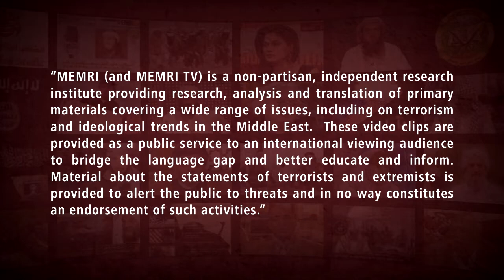Iraqi MP: I Recommend Designating Iran-Affiliated Militias in Iraq as Terror Organizations Like ISIS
Iraqi MP Dr. Dhafer Alani, chairman of the political committee of the Arab Parliament, called upon the Arab League to consider including the Iranian-backed militias in Iraq in the list of terror organizations, which includes such groups as ISIS. He made these remarks in a speech, which was delivered at the Arab Parliament and posted on its official YouTube channel on April 10, 2021. The Arab Parliament is the legislative body of the Arab League. Dr. Alani said that it is a “peculiar paradox” that some international human rights organizations “publish mistaken reports about the human rights situation in some stable Arab countries,” but fail to include countries that “languish under the pressure of oppression and subjugation.” He said that in Iraq there are more than 10,000 cases of forced disappearance, and that young leaders of the protests that began in October 2019 have been “systematically abducted, terrorized, and killed.” In addition, Dr. Alani described attempts by the militias to generate a demographic change in Iraq by forcing hundreds of thousands of people out of their homes and lands. He added that Iraqi civilians suffer Katyusha rocket shells because Iran has chosen to settle its foreign disputes with the U.S. in Iraq.